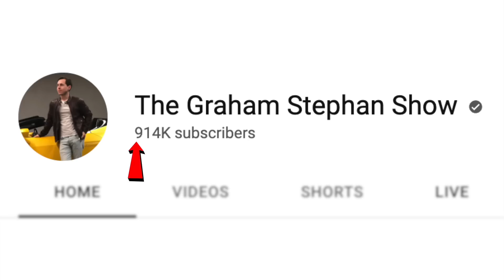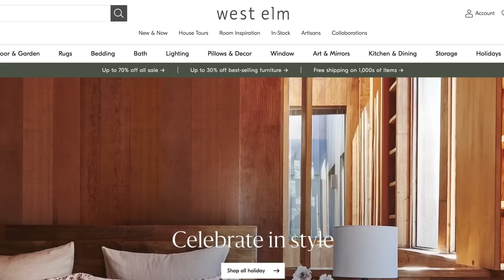Touring TheStradman's FINISHED $3,000,000 Dream Home!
Today we're touring the FINISHED home of TheStradman by The Hamilton Collection - Enjoy! Add me on Instagram: GPStephan | Original Video

My ENTIRE Camera and Recording Equipment: